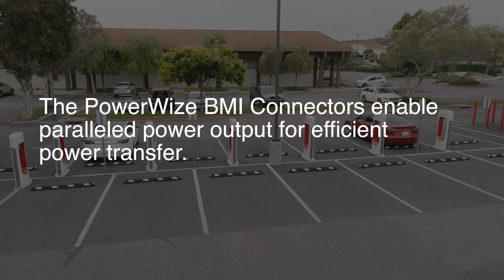Next-Gen Power Connectors for Electric Mobility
Electric vehicles are the future of transportation and EV designers require versatile power connectors for efficient and reliable charging systems. Molex PowerWize BMI Connectors provide the essential power connection solutions for the next generation of Electric Vehicles.